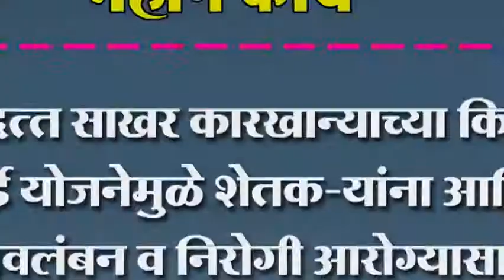गुरुदत्त साखर कारखान्याच्या किसान कार्ड योजनेमुळे शेतक-यांना आर्थिक स्वावलंबन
गुरुदत्त साखर कारखान्याच्या किसान कार्ड योजनेमुळे शेतक-यांना आर्थिक स्वावलंबन व निरोगी आरोग्यासाठी होते मदत